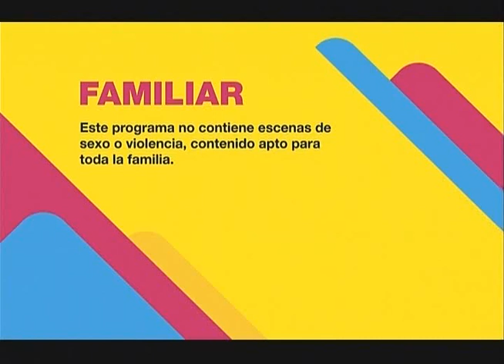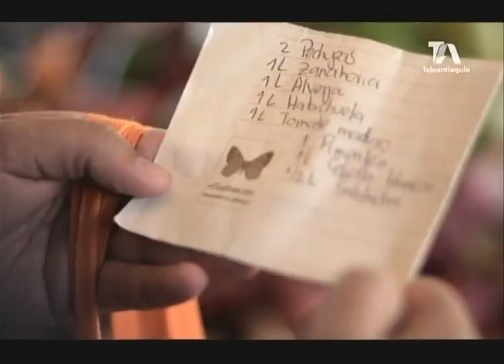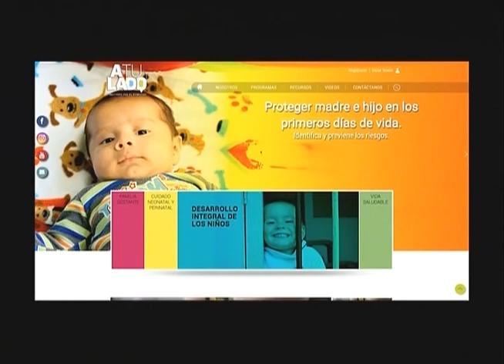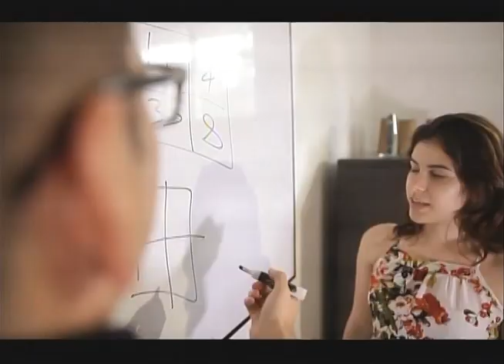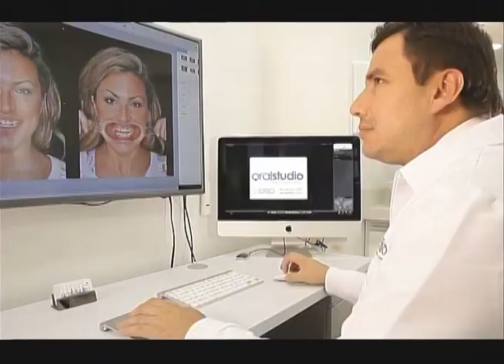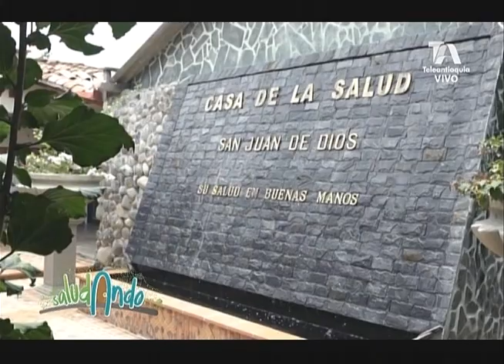Saludando - Actividad física en la gestación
En este capítulo de SaludandoTV hablamos de actividad física durante la gestación con Yuliana Castro, una mamá gestante del municipio de Támesis y con James González, especialista en el tema del INDER Alcaldía de Medellín